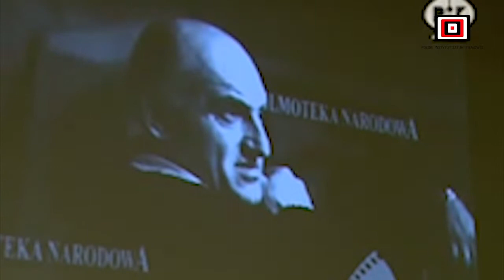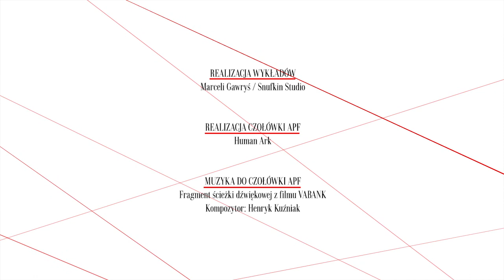POCIĄG - cechy gatunkowe, dr hab. Krzysztof Kornacki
Dr hab. Krzysztof Kornacki o filmie "Pociąg" w reżyserii Jerzego Kawalerowicza.
Wykład wygłoszony na Akademii Polskiego Filmu 8 lutego 2011 r. w Kielcach.